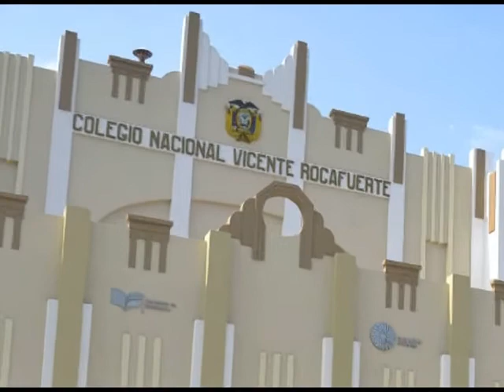JORGE SÁNCHEZ y DAVID ALVARADO (TAE-CLUB-DO) Academia de Artes Marciales.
INFORMES: 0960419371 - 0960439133 (TAE-CLUB-DO) Guayaquil / Ecuador